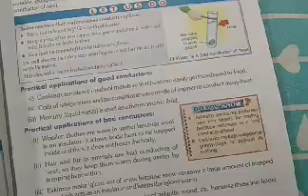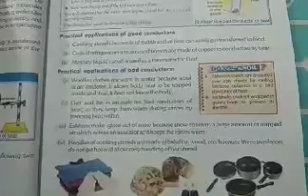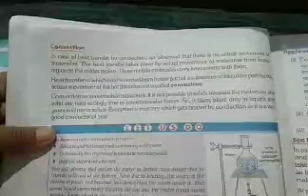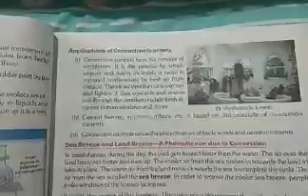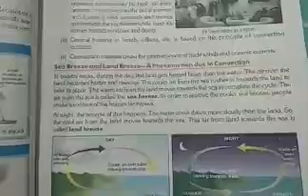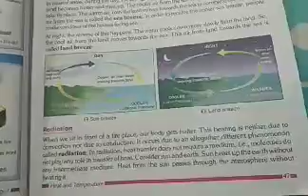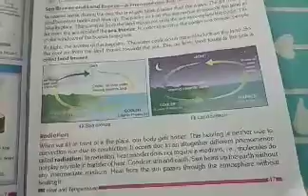class 7 science chap 4 lec 5